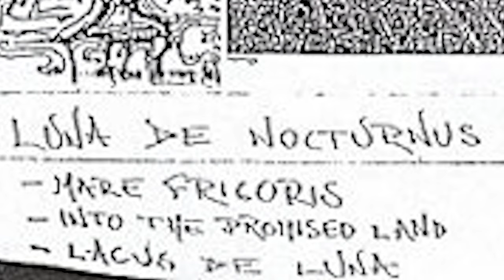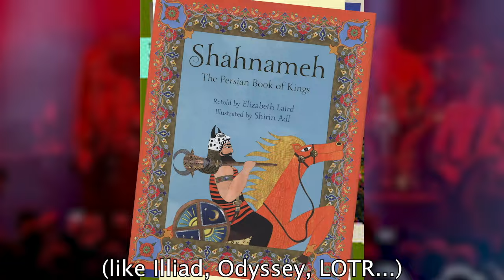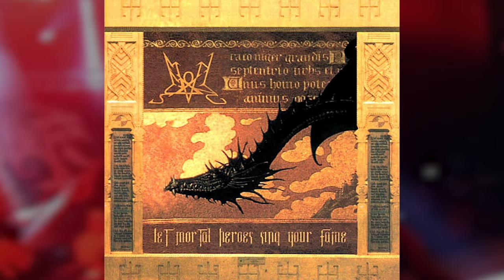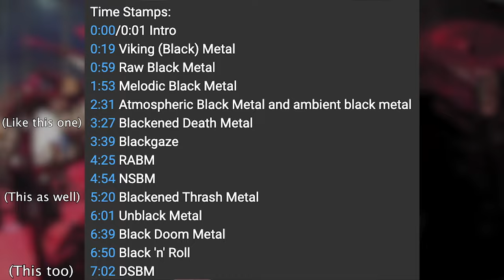Diving DEEPER Intro BLACK METAL (Blasphemy, Enslaved, Alcest..)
We're back with part two va-vroom!!! Talking about war metal, industrial black metal, post-black metal etc. With bands like Beherit, Archgoat, The CNK, The Axis of Perdition, Dødheimsgard, Opeth, Ved Buens Ende, Wolves in the Throne Room, Summoning, Eldamar and MANY MORE...Including TWO SPECIAL BANDS near the end of the video ;) so watch till the end RAHHH!!!
Time Stamps:
0:00/0:01 Intro
0:04 War metal
2:05 Industrial BM
3:36 Post-BM
5:01 Progressive BM
6:29 Epic BM
7:39 2 Special Bands!
Credits to my research: Google, Wikipedia, Metal-Archives, Reddit, RYM